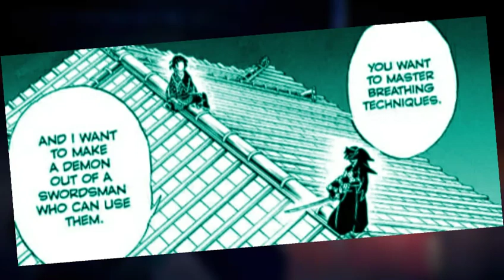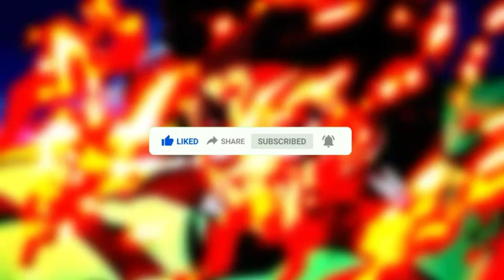THE FATE OF KOKUSHIBO | Demon Slayer Season 5: Final Episode | Infinity Castle Arc Finale in Hindi